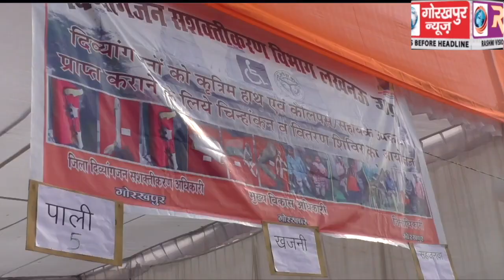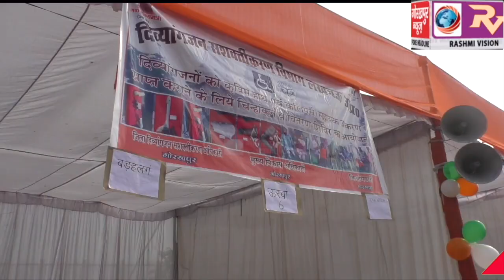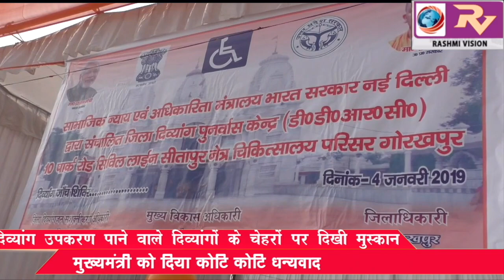दिव्यांग उपकरण पाने वाले दिव्यांगों के चेहरों पर दिखी मुस्कान, मुख्यमंत्री को दिया धन्यवाद